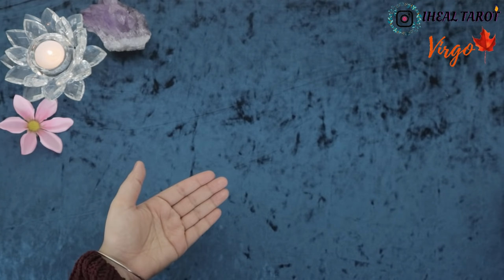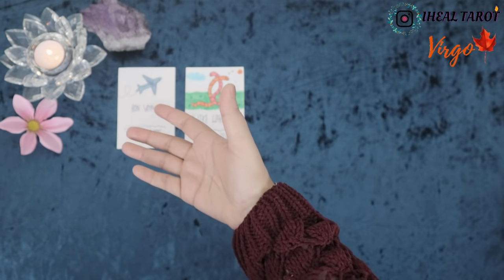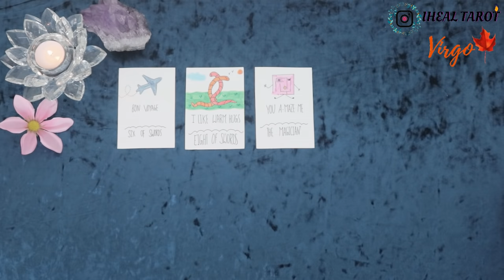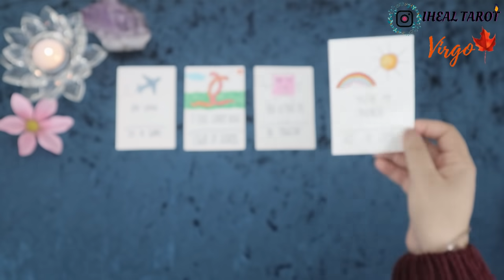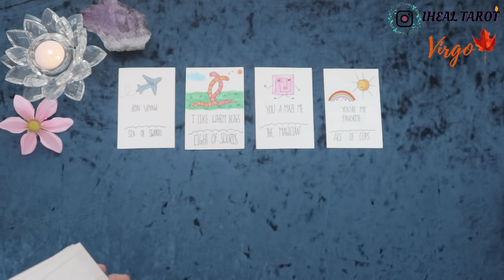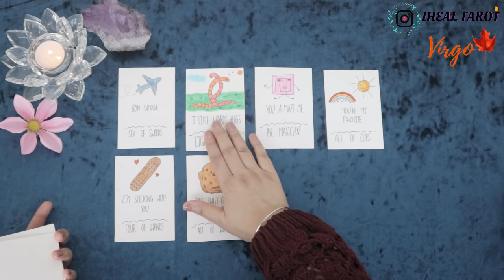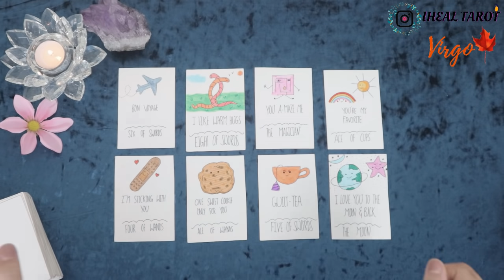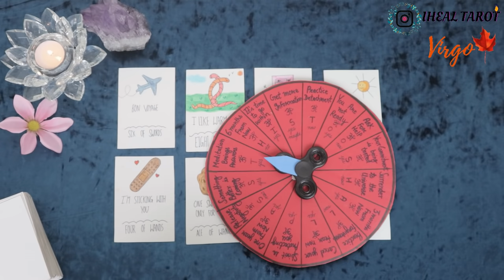VIRGO(KANYA)◦•●◉✿ Izhaar, Commitment, Marriage(ULTIMATE HAPPINESS)✿◉●• ◦ FEBRUARY 1st -7th